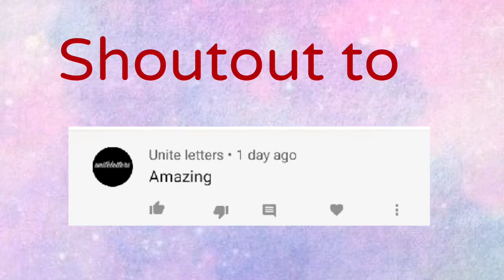how to make beautiful handmade ring 💍 box || cute craft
Hello💞
Things required
•pair of scissors ✂️
•glue
•coloured sheet

Hope and peace ❣️
Thanks🙏

craft_ideas diy_ring _box#mustwatch#howto#howtodraw#howtomake#art2you